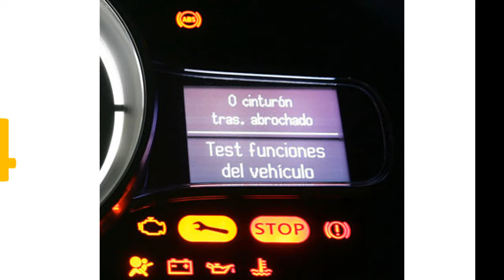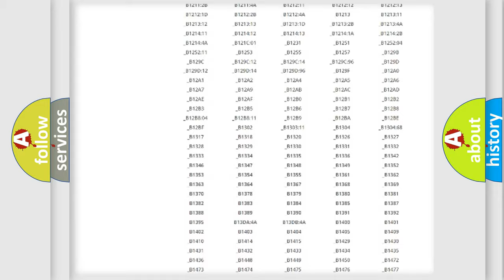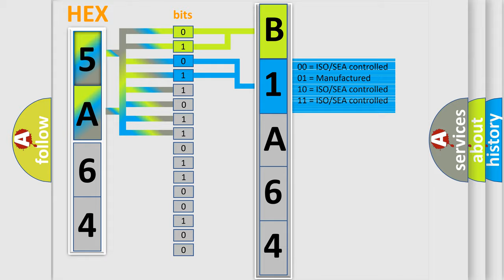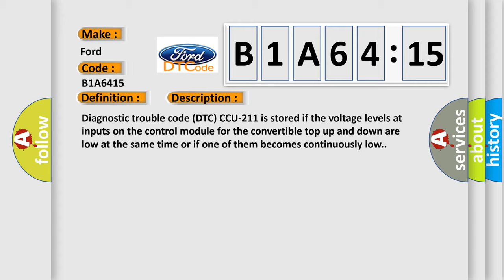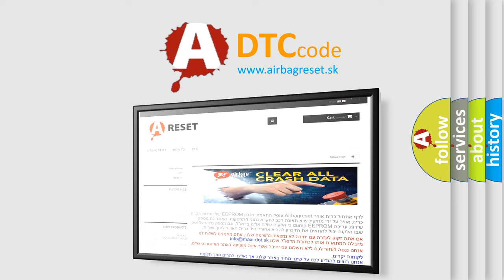DTC Ford B1A64-15 Short Explanation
Contents:
0:21 Basic DTC analysis according to OBD2 protocol standard.
1:48 Insight into programming
2:58 A diagnostically understandable description of the Diagnostic Trouble Code
3:05 Basic error definition

Make:
Ford
Code:
B1A64 15
Definition:
Convertible Top Control Switch. Faulty Signal
Description:
Diagnostic trouble code (DTC) CCU-211 is stored if the voltage levels at inputs on the control module for the convertible top up and down are low at the same time or if one of them becomes continuously low.
Cause:
The control switch breaker has jammed in an active positionShort-circuit to ground in the signal cable.